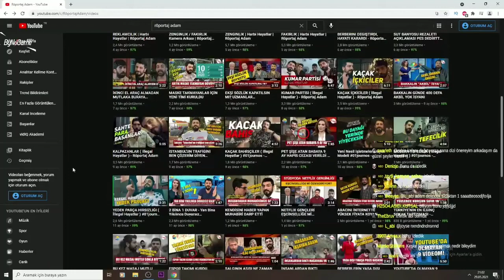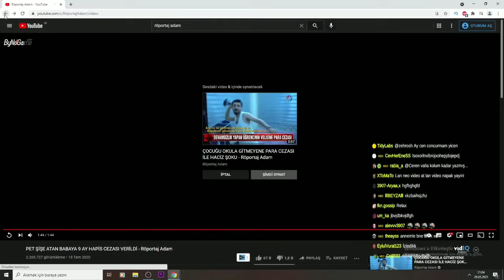Neo Toprak | PET ŞİŞE ATAN BABAYA 9 AY HAPİS CEZASI VERİLDİ - Röportaj Adam İzliyor